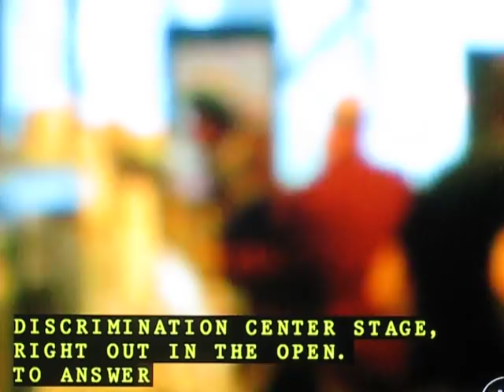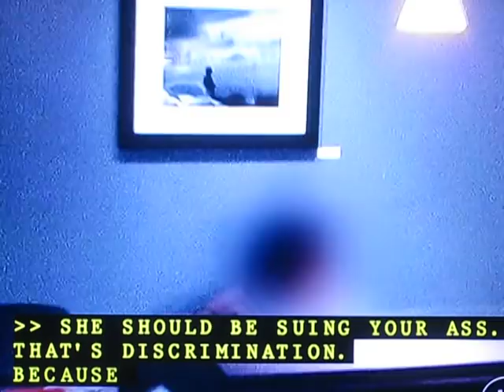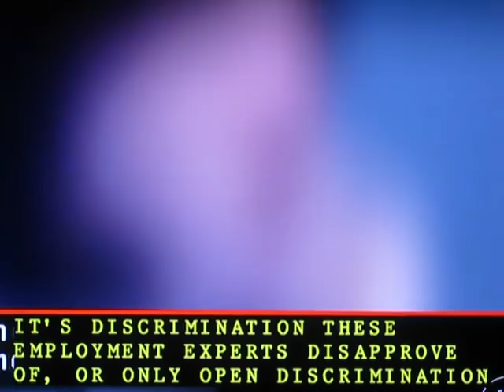Deaf Discrimination on ABC's "What Would You Do?"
Discrimination of deaf job-seekers who want to apply for a kitchen job opening at a coffee shop in Morristown, NJ on ABC's "What Would You Do?" show.  Applicants and managers are actors hired by ABC and filmed with hidden cameras while reactions of bystanders/customers are real. Captioned with audio. Shown on 2/4/11. Aprrox 7:45 segment. To see more of the show and the complete hour...go to ABC website. Posted on YouTube for these who missed this important segment and need it in captions.